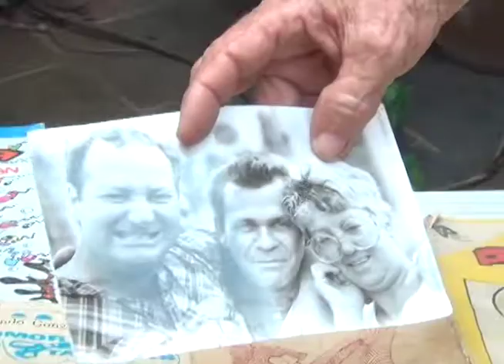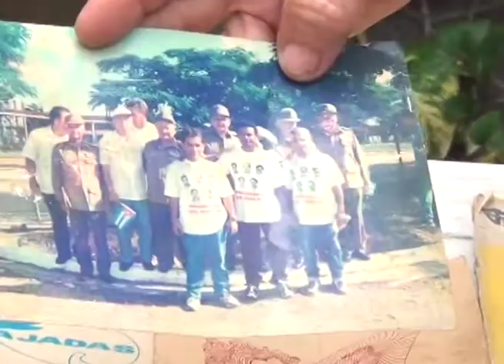Pierde Cuba al destacado caricaturista "Roland"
A la edad de 78 años falleció en SantaClara el destacado caricaturista y cronista humorístico Rolando Gonzales Reyes, conocido por Roland, quien fue fundador desde 1968 del Suplemento Humorístico Melaíto de Villa Clara.